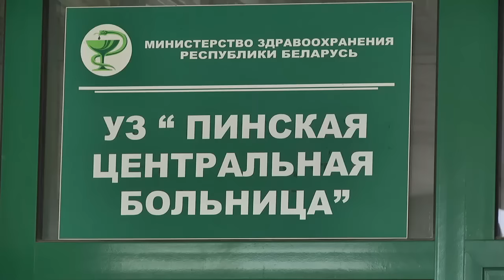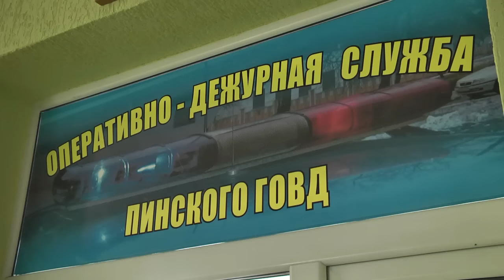Кража денег у пациентов центральной больницы раскрыта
В палате одной из палат Пинской центральной больницы сразу у троих пациенток пропали деньги. Пострадавшие незамедлительно обратились в милицию.  По горячим следам сотрудникам правоохранительных органов  удалось быстро выйти на след  похитителя.